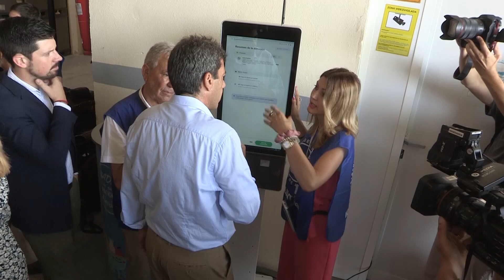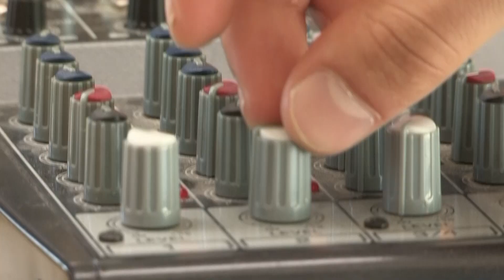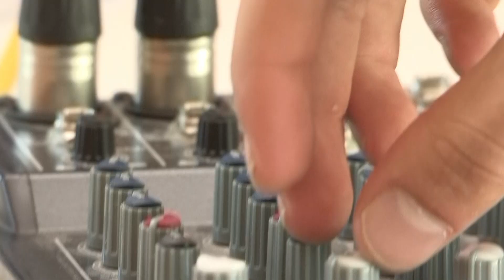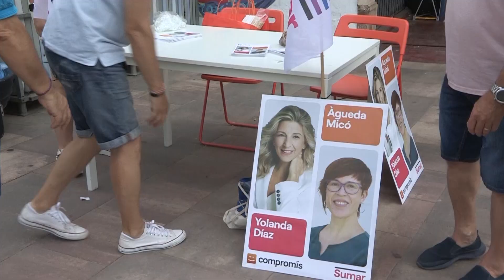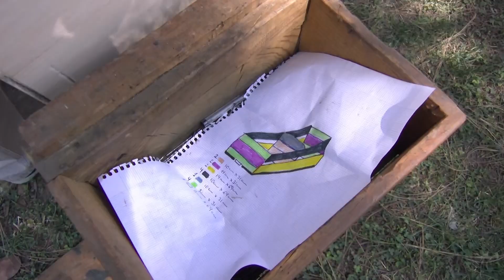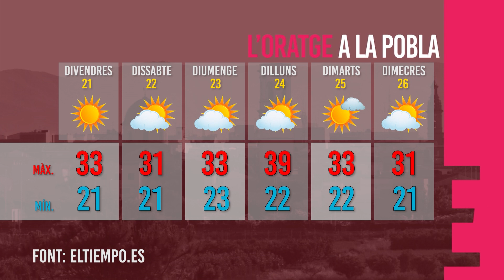Dijous Notícies (20/07/23)